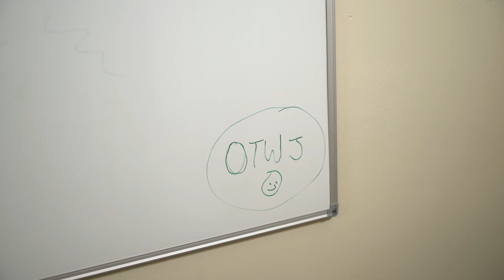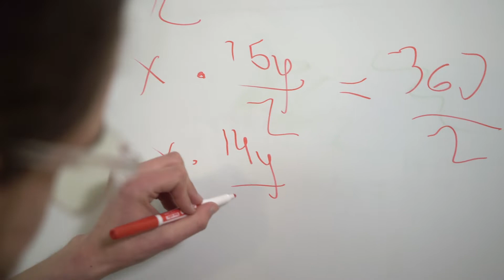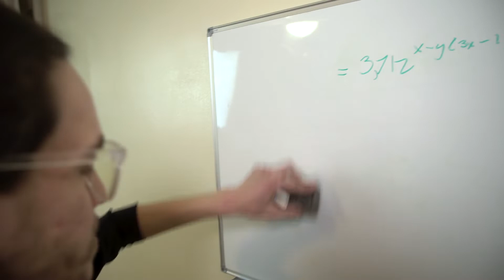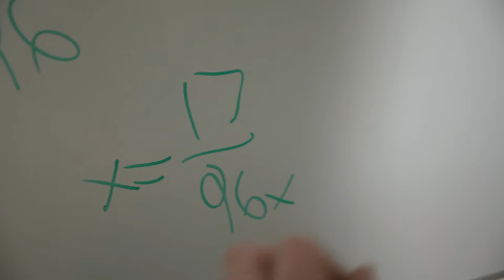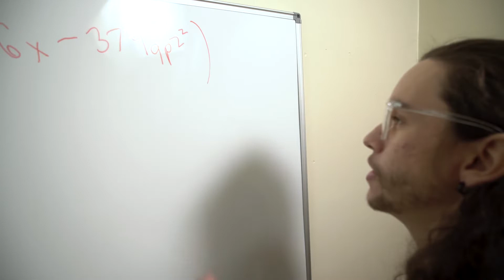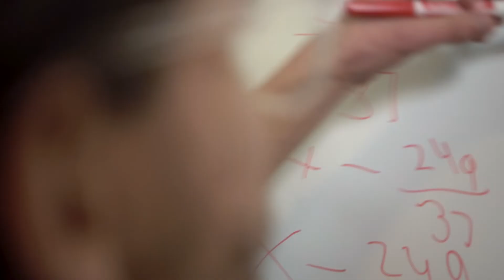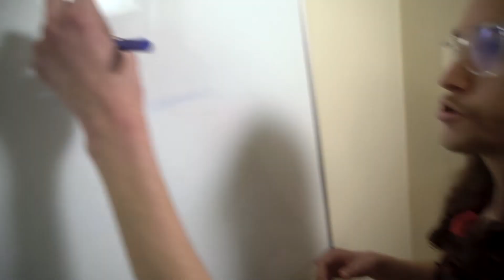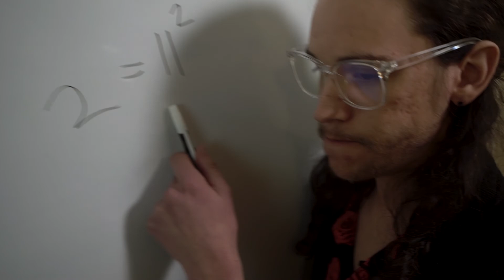MATH CORNER - Multiplying Odd Numbers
Please have the papers on my desk by 12pm next Friday. Any cheating will result in an automatic zero.

0:00 - Introduction
1:00 - Problem #1
3:00 - Problem #2
7:41 - History of Math
9:03 - Problem #3
10:31 - Problem #4
12:40 - Math Pep Talk
14:20 - Problem #5
15:00 - Problem #6
15:40 - Problem #7
15:46 - Problem #8

Love you 🖤